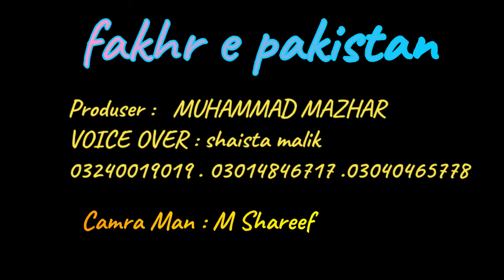HHB MUSIC CHANNEL IS BEST MUSIC CHANNAL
Hello viewers, Fakhr Pakistan is your own channel. Anyone who belongs to any field and is skilled, we will highlight it on our YouTube channel. And let us know your valuable opinion. Thanks
السلام علیکم ناظرین فخر پاکستان آپ کا اپنا چینل ہے ۔ کوئی بھی شخص چاہے کسی بھی شعبے سے تعلق رکھتا ہوں اور ہنر مند ہوں تو ہم اس کو اپنی یوٹیوب چینل پر ہائی لائٹ  کریں گے انشاء اللہ میری آپ سے درخواست ہے کہ ہمارے چینل ہوں زیادہ سے زیادہ سبسکرائب اور زیادہ سے زیادہ لائک کیجئے ۔ اور اپنی قیمتی رائے سے ہمیں آگاہ کیجئے ۔ شکریہ